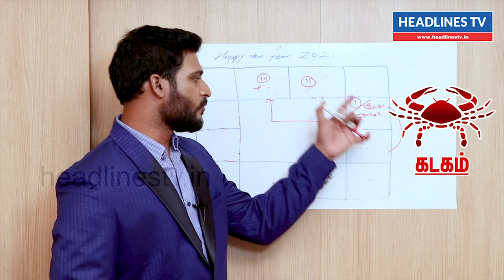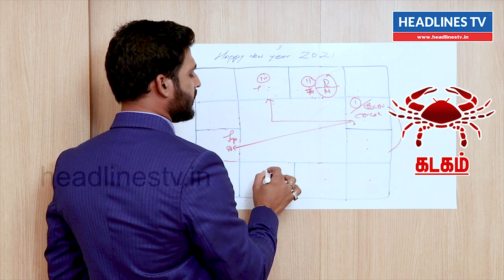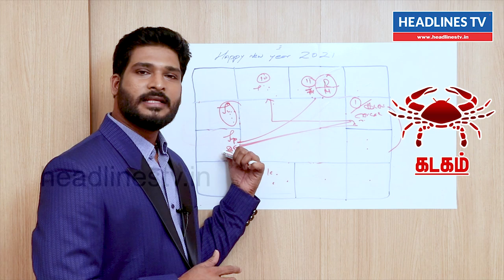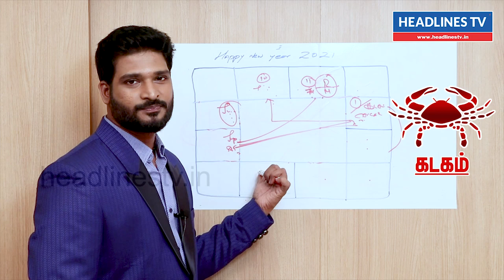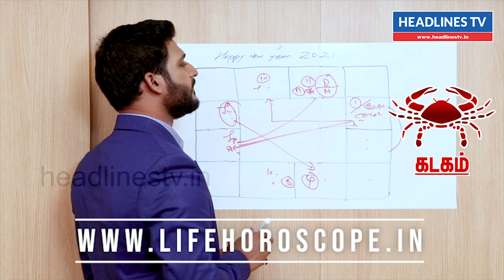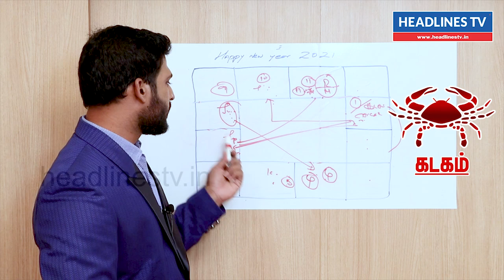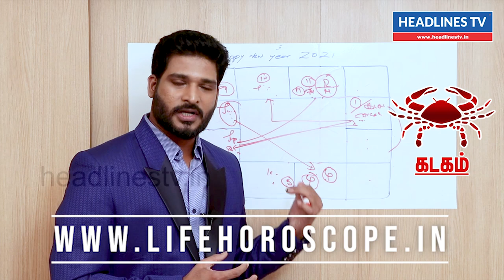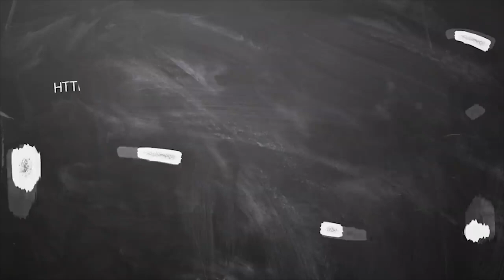New year rasi palan Kadagam 2021 in tamil | new year prediction 2021 | கடகம் புத்தாண்டு ராசி பலன்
2021 New Year Rasi Palan Kadagam Rasi2021
2021 New Year Rasi Palan Mesham Rasi
2021 New Year Rasi Palan-Reshabam Rasi
2021 New Year Rasi Palan-Mithunam Rasi
2021 New Year Rasi Palan-Kadagam Rasi
2021 New Year Rasi Palan-Simmam Rasi
2021 New Year Rasi Palan-Kanni Rasi
2021 New Year Rasi Palan-Thulam Rasi
2021 New Year Rasi Palan-Viruchigam Rasi
2021 New Year Rasi Palan-Dhanusu Rasi
2021 New Year Rasi Palan-Magaram Rasi
2021 New Year Rasi Palan-Kumbham Rasi
2021 New Year Rasi Palan-Meenam Rasi
2021
Prediction